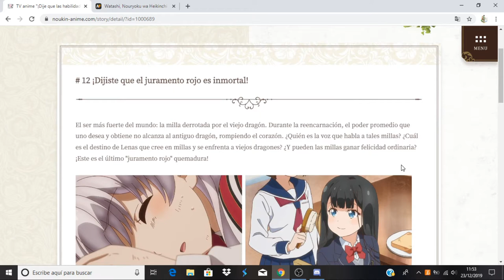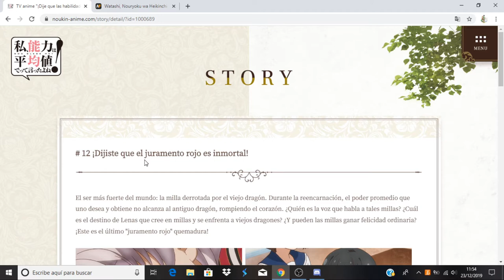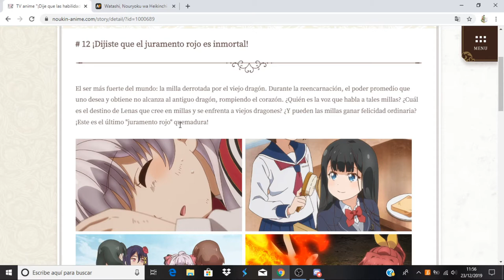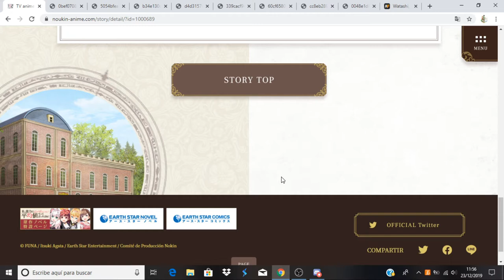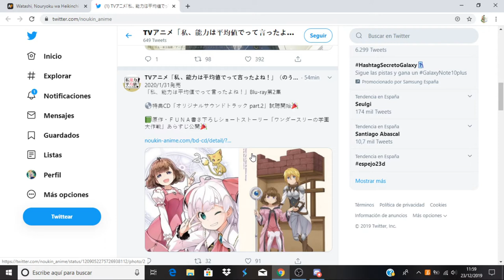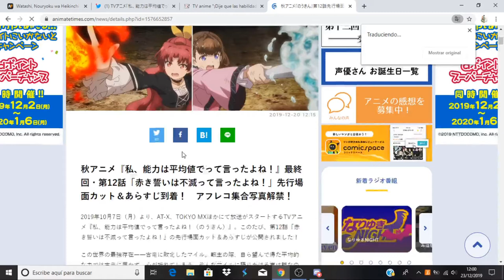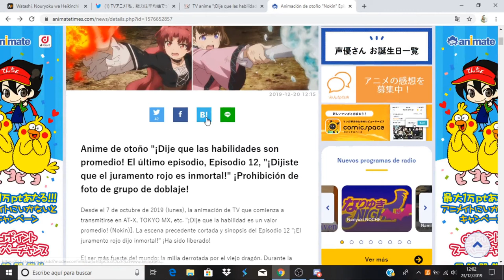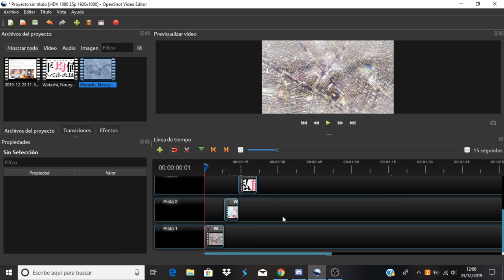Watashi, Nouryoku wa Heikinchi de tte Itta yo ne! comentando avance capitulo 12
Anime Opening and Ending: Watashi, Nouryoku wa Heikinchi de tte Itta yo ne!